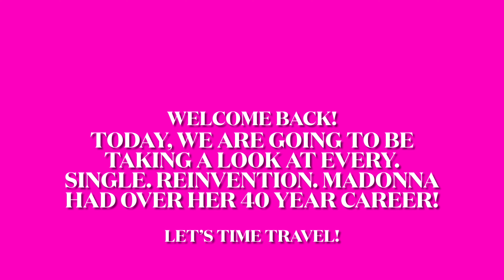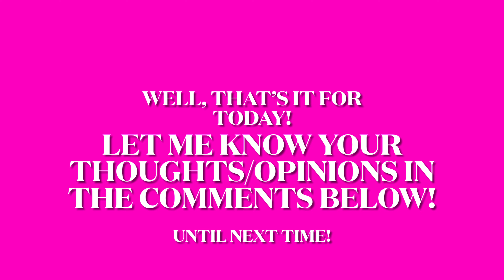EVERY SINGLE MADONNA REINVENTION *40 YEARS*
**heavily edited parts are for copyright reasons sorry!!**